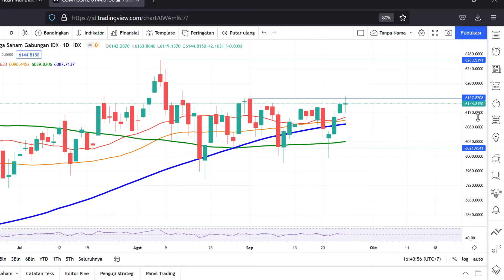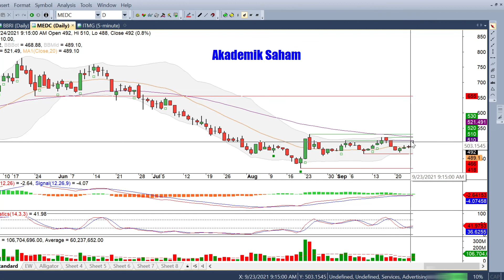Analisis Saham Akhir Pekan UNTR, ADRO, ANTM, MLPL, MEDC | Update Ekonomi Part 2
Analisis Saham Akhir Pekan UNTR, ADRO, ANTM, MLPL, MEDC | Update Ekonomi

Analisis Saham Mingguan, analisis saham harian, update ekonomi.
Analisis saham UNTR, analisis saham ADRO, analisis saham ANTM, analisis saham MLPL, analisis saham MEDC.
Saat ini harga batu bara mengalami All Time High nya, bagaimanakah prospek kedepannya dilihat dari analisis teknikal.

Hai Easy To Invest.

Temukan berbagai informasi menarik mengenai investasi, hanya di Youtube Channel Akademik Saham.

Terima kasih

👨‍🎓 Edukasi Invetasi : Saham, Reksadana, dll
📈 Praktisi Pasar Modal
📌 Easy to Invest